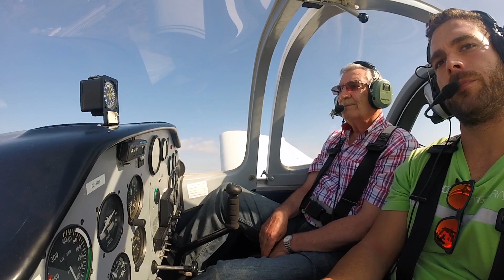Mi padre vuela por primera vez...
Bautismo de vuelo realizado a mi padre.

Comenta abajo y resolveré TODAS tus dudas.

DJI OSMO MOBILE 3
MANFROTTO MINITRIPODE PIXI
iPhone 11 128GB
ZOOM H1N
GOPRO HERO 7 BLACK

SI TE GUSTA DALE AL LIKE Y A LA CAMPANITA PARA VER LOS PROXIMOS VIDEOS.